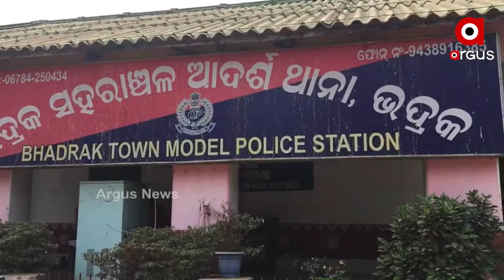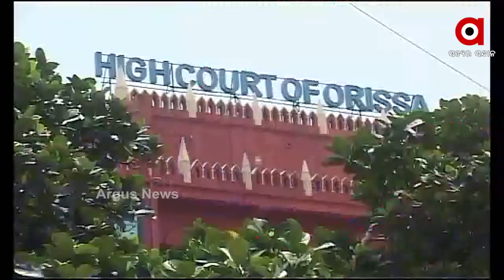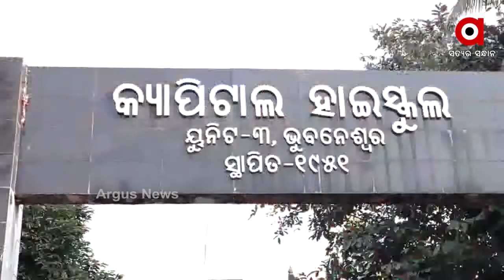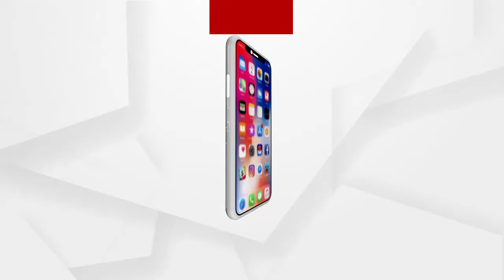Argus Update News 11am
ଆମ୍ୱୁଲାନ୍ସରୁ ଡେଇଁଲେ ରୋଗୀଙ୍କ ମା.
କାଠ ଫାଳିଆ ଏବଂ ବେଲ୍ଟରେ ପିଟି ପିଟି ଯୁବକଙ୍କୁ ହତ୍ୟା.
ଦିଲ୍ଲୀ ଏମସରେ କୋରୋନା ଟିକା ନେଲେ ପ୍ରଧାନମନ୍ତ୍ରୀ...
ଆରମ୍ଭ ହେଲା ରାଜ୍ୟରେ ତୃତୀୟ ପର୍ଯ୍ୟାୟ ଟୀକାକରଣ...
ଦୀର୍ଘ ୧୯ ବର୍ଷ ପରେ ହାଇକୋର୍ଟରେ ଅଞ୍ଜନା ମିଶ୍ର ଗଣଦୁଷ୍କର୍ମ ମାମଲାର ହେବ ଶୁଣାଣି.
ଆରମ୍ଭ ହେଲା ସକାଳୁଆ ସ୍କୁଲ...
ପ୍ରେମ ଦେଖେନି ଜାତି, ଧର୍ମ କି ସୌନ୍ଦର୍ଯ୍ୟ.
ଆଜି ଓଲିଉଡ ଷ୍ଟାର ସବ୍ୟସାଚୀ-ଅର୍ଚ୍ଚିତାଙ୍କ ବାହାଘର...